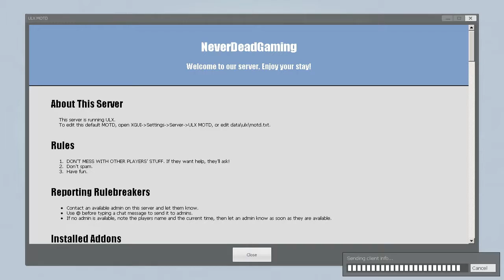Ganz viel Liebe 🎮 TTT #17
Eine Folge die ganz viel Liebe enthält, denn Love is in the Air